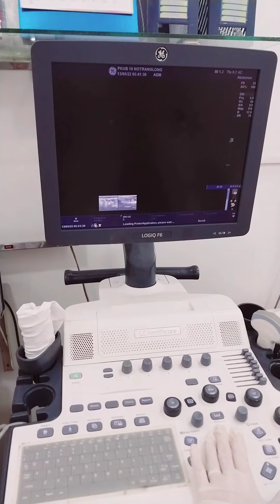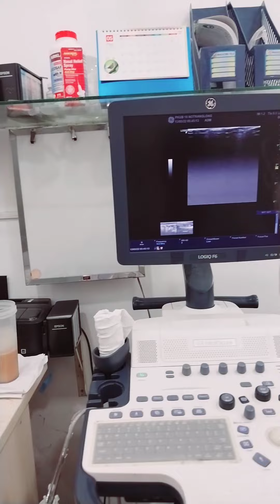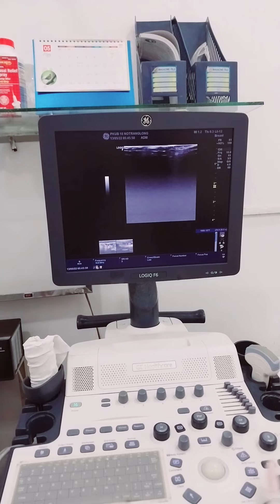KHÁM TƯ VẤN TẦM SOÁT UNG THƯ - BÁC SĨ PHẠM TRẦN BẢO NGỌC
THÔNG TIN VỀ PHÒNG KHÁM :

👩🏻‍⚕️Bác sĩ Phạm Trần Bảo Ngọc
🎓Chuyên khoa Chẩn đoán Hình ảnh; Chuyên khoa Ung Thư.
🔍Bác sĩ Bệnh viện Ung Bướu TPHCM (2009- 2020).
🚪Phòng khám: 18 Nơ Trang Long, Phường 14, Bình Thạnh.

Các bạn vui lòng cẩn thận Cò mồi bệnh viện lôi kéo đến phòng khám không có bác sĩ chuyên khoa.